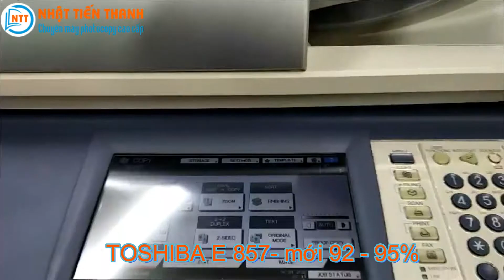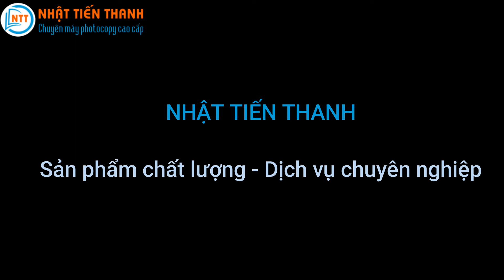Máy Photocopy Toshiba e.Studio 857 - Thích hợp mở cửa hàng DỊCH VỤ CÔNG TY NHẬT TIẾN THANH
Máy photocopy toshiba e studio 857 - 85 bản/phút
Máy  nhập khẩu đời mới , máy đẹp và ổn định, Sử dụng khổ giấy tối đa : A3
CÔNG TY CHUYÊN MÁY PHOTOCOPY NHẬT TIẾN THANH.
Chuyên mua bán I Cho thuê máy photocopy I máy in laser màu
Địa Chỉ : 53 - Trần Bình Trọng - Phường 1 - Quận 5 - TPHCM
Phòng trưng bài: 835/8 Trần Hưng Đạo - Phường 1 - Quận 5 - TPHCM
Hotline : 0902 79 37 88 ( zalo)